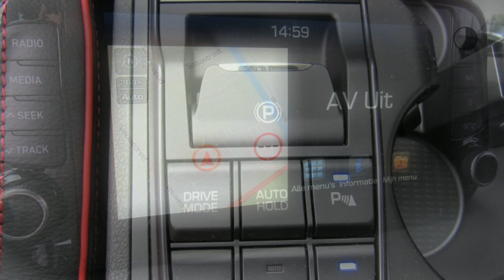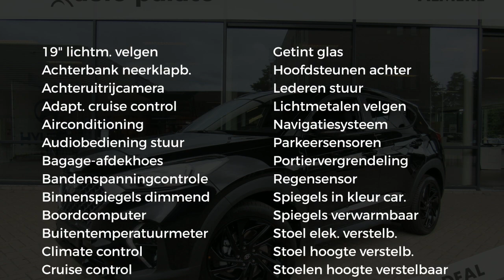Hyundai Tucson 1.6 T-GDI 7AT N-line